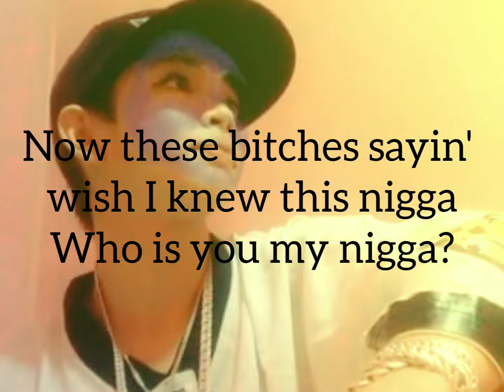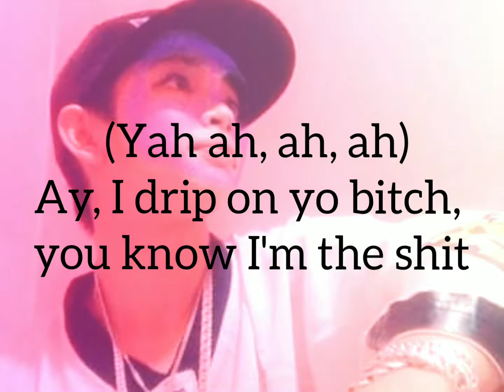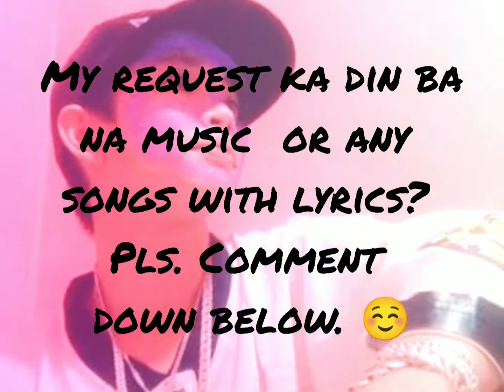Skrt off- Lil Mosey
any request? songs / music with lyrics..